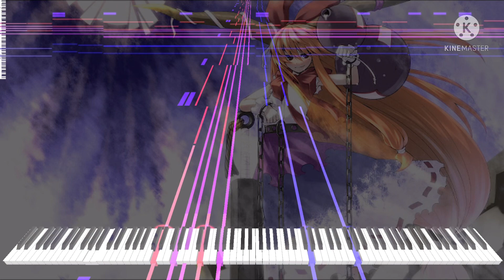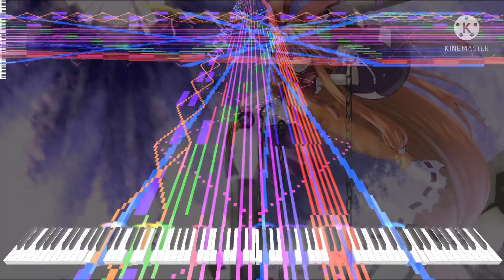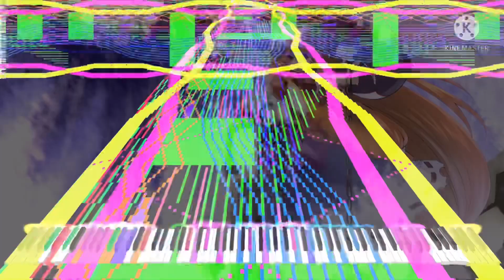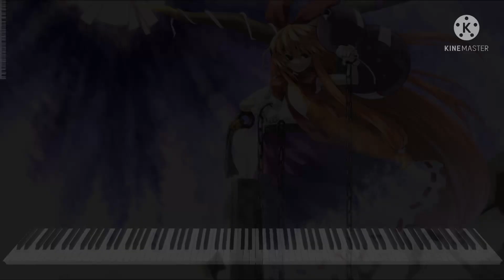[Black Midi] Touhou 10.5 - Broken Moon, 413k notes, Me.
Midi info.
File name; Touhou 10.5 - Broken Moon.mid
File size; 3.15MB.
Notes; 413,309.
Blacker; Me.
original video; this one.

Software info.
Editing software: KineMaster
Soundfont;  Khor Keys 3.
Synth;￼ KMC.

system info.